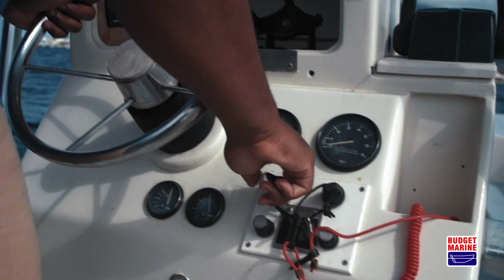budget marine St.Kitts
Don't get caught out on the water without the essentials! Stop by and stock up!